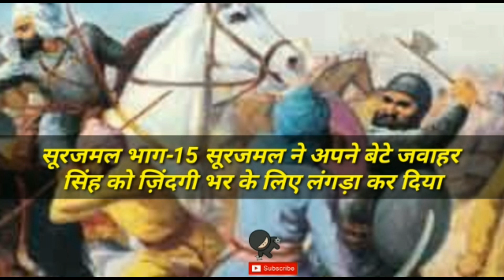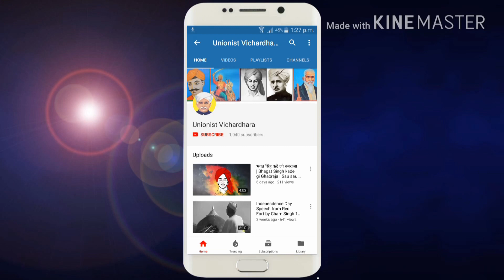सूरजमल भाग-15 सूरजमल ने अपने बेटे जवाहर सिंह को ज़िंदगी भर के लिए लंगड़ा कर दिया I Maharaj Surajmal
नमस्कार सभी भाइयों को पिछली कड़ी में आपने देखा की कसे जवाहर सिंह ओर उसके पिता सूरजमल में दोलत को लेकर तना तनी चली हुई थी ओर बदन सिंघ के जाने के बाद स्थिति ओर बिगड़ गयी. अपने जीवन में पहली बार सूरजमल ने कच्ची बाज़ी खेली ओर इशारा दिया की उसका उतराधीकारी उसका बेटा नाहर सिंघ बनेगा. सूरजमल ने पहले ही भाप लिया था की उसका बेटा जवाहर सिंह जाटों के विनाश का कारण बने गा. अपनी पिता का यह निर्णय जवाहर सिंह को एकदम एवं अमान्य था और उसने बिना कुछ हाय तोबा मचाए स्वयं को स्वतंत्र घोषित कर लिया जीसके लिए बढ़ावा उसके साथी युवक सामंतों ने दिया. जब सूरजमल ने जवाहर सिंह को होश में लाने के सब शांति पूर्वक उपाय आजमाकर देख लिए तो उसको कोई लाभ न हुआ तब उसके सम्मुख इसके सिवाय कोई विकल्प ही ना रहा है कि अपने विद्रोही पुत्र पर चढ़ाई कर दे